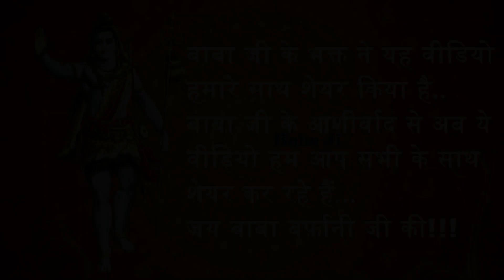Pahalgam -First Snowfall in Valley ||पहलगाम में मौसम की पहली बर्फ़बारी